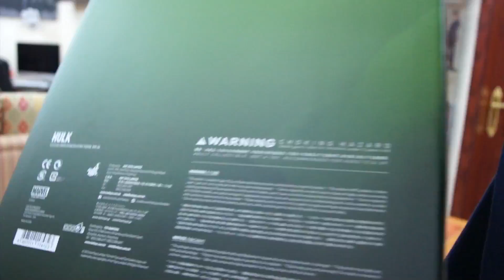the avengers hulk hot toys unboxing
hi
in this video you will see the avengers hulk hot toys unboxing